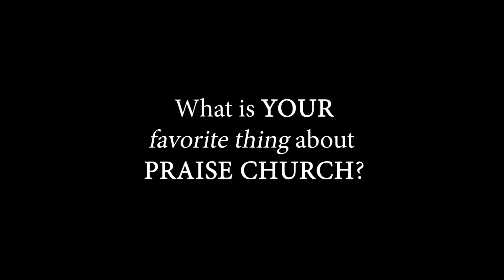What is YOUR favorite thing about Praise Church?